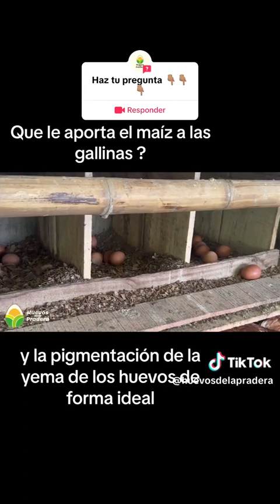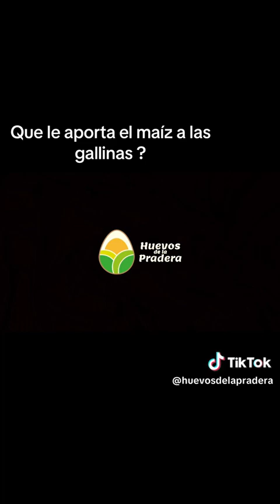¿Qué le aporta el maíz a las gallinas? DESCÚBRELO YA!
Hoy exploramos el papel del maíz en la dieta de las gallinas. El maíz es un componente común en la alimentación de estas aves, pero ¿sabes exactamente qué beneficios aporta? Descubre con nosotros los aspectos nutricionales del maíz y cómo afecta la salud y la producción de huevos en las gallinas.

Además, examinamos los posibles riesgos de una dieta con exceso de maíz y cómo equilibrarla con otros alimentos para asegurar una nutrición completa.

Este video es una guía indispensable para criadores de gallinas y aficionados a la avicultura, brindando conocimientos prácticos y consejos sobre cómo incorporar de manera efectiva el maíz en la dieta de tus aves para mejorar su salud y productividad